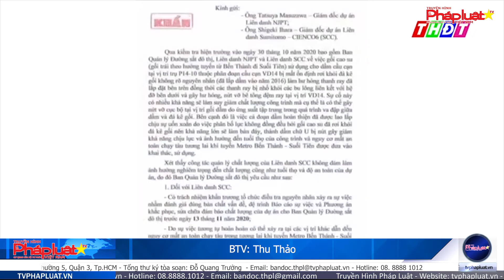Phát hiện thêm 4 gối cao su metro số 1 xê dịch khỏi vị trí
(THPL)-  Trong quá trình phối hợp kiểm tra, Ban quản lý đường sắt đô thị TP.HCM cùng nhà thầu phát hiện thêm 4 gối cao su trên gói thầu CP2 của tuyến metro số 1 (Bến Thành - Suối Tiên) xê dịch khỏi vị trí đá kê gối.
Tòa soạn: Số 42/29, Nguyễn Chí Thanh, Ngọc Khánh, Ba Đình, Tp.Hà Nội
Phía nam: 200c Võ Văn Tần, Phường 5, Quận 3, Tp.HCM
Tổng thư ký tòa soạn: Đỗ Quang Trưởng
Hotline Phía Nam: 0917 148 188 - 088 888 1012